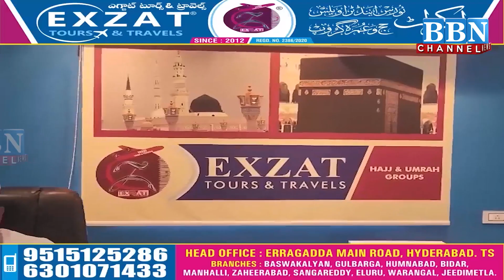Israel Hamas War Day 166 – Rafah Ground Operation – Al Shafa Hospital Attacked | BBN NEWS